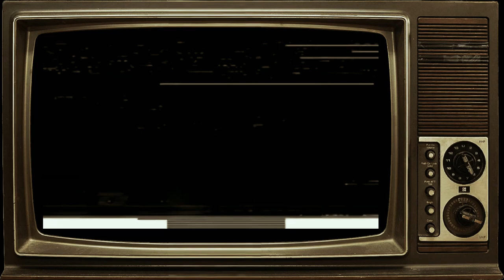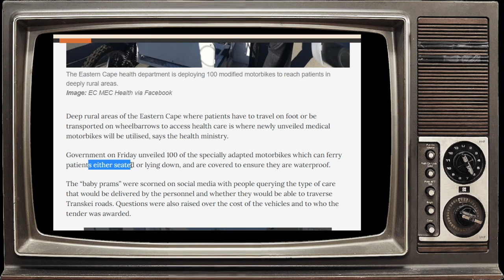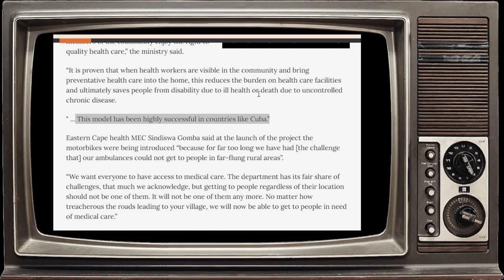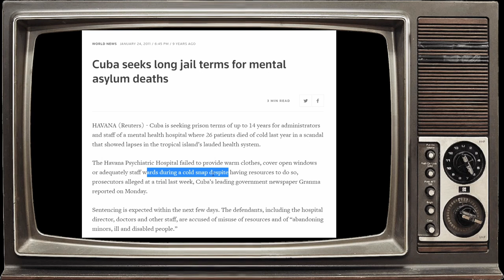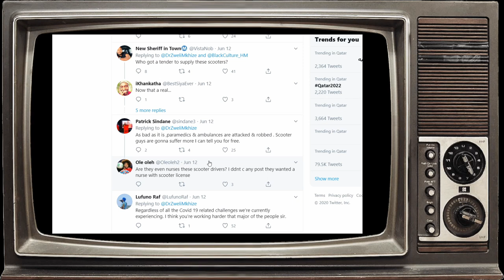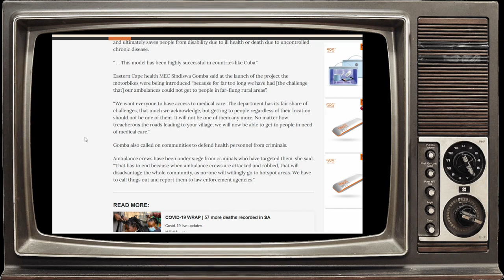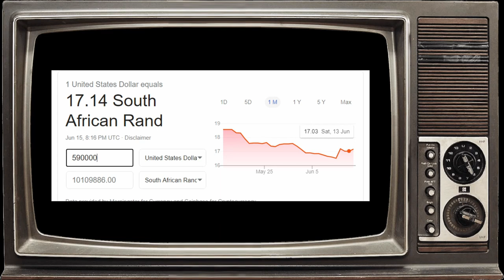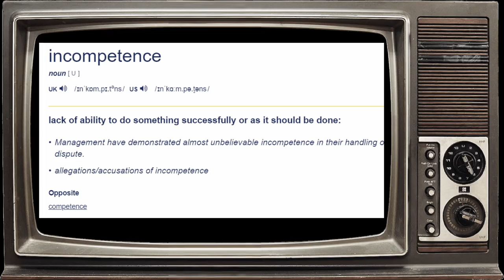Eastern Cape Scooter Ambulances - Deathtraps or Lifesavers?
The Eastern Cape Health Ministry revealed 100 Motorbike Ambulances on 12 June 2020. Are these a waste of money or a good investment in the healthcare of people in rural Eastern Cape? Chances are it's a waste of money.